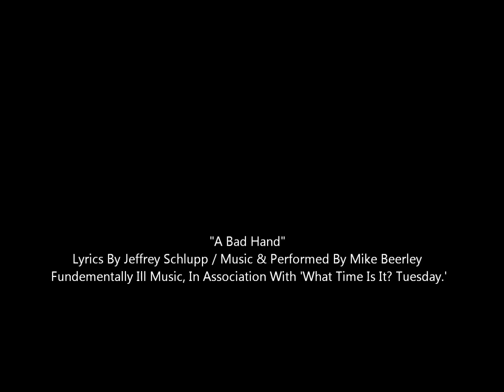Mike Beerley - A Bad Hand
copyrighted demo